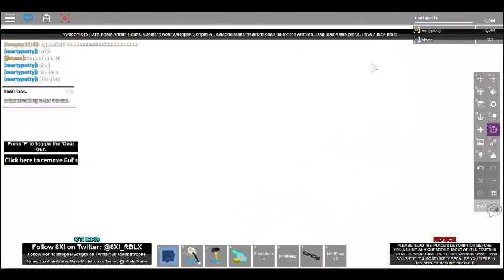(Old?) Roblox kohls admin house How to edit someones body shape!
step uno get a friend or stranger! step 2 get F3X tool step 3 unlock your friend or the stranger! step 4, mess around with his chest head arms legs and hats! that is all! :D o and also its H you need to press. FIRST ONE TO FIND OUT :D